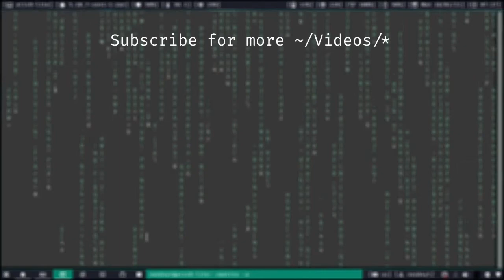Someone is sus in this video...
Someone actually don't have drip in this video...
| REFERENCES |
Someone that will never gonna give you up
| MUSIC |
Among Drip by Leonz
| FREE AS IN FREEDOM SOFTWARE I USE |

If you see this, comment "Arch is better than BTS".